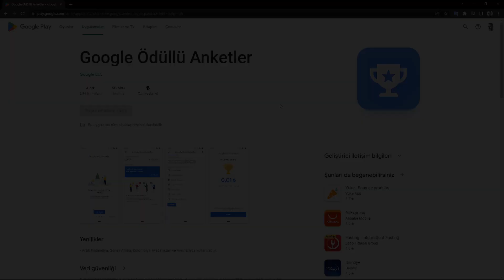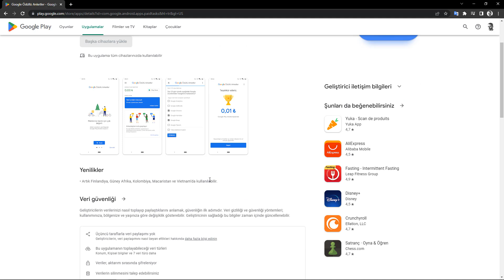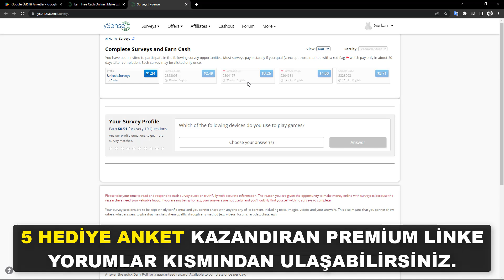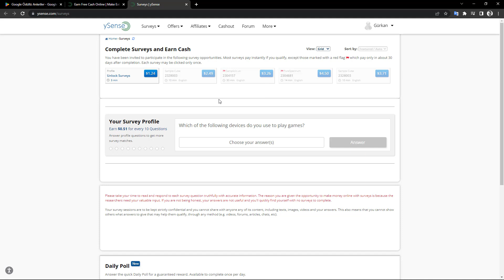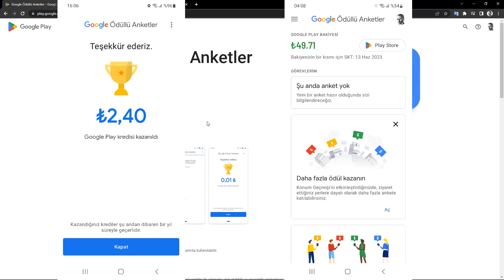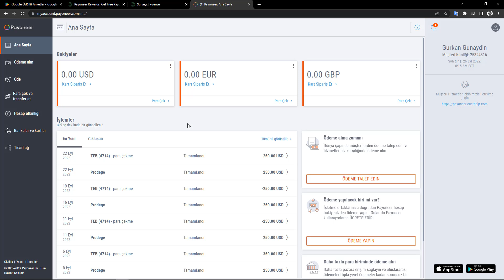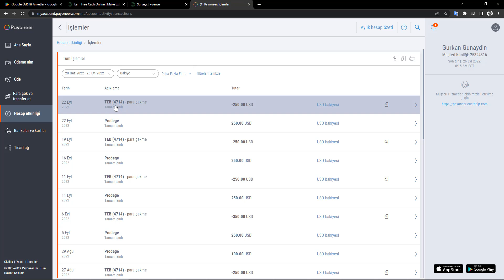GOOGLE'IN YENİ UYGULAMASI İLE $30 KAZAN! 💰 - İnternetten Para Kazanma Yolları 2022 -(Dolar Kazanmak)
✔️ GOOGLE'IN YENİ UYGULAMASI İLE $30 KAZAN! 💰